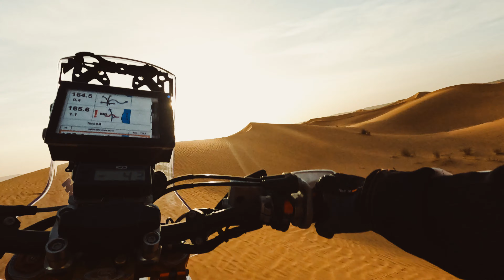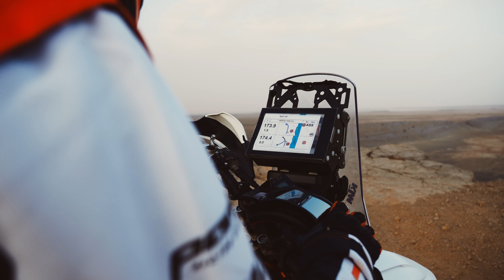2025 KTM 450 RALLY REPLICA je najúspešnejší stroj, aký sa kedy postavil na štart Rallye Dakar!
2025 KTM 450 RALLY REPLIKA

Môžeme to povedať; KTM 450 RALLY REPLICA je najúspešnejší stroj, aký sa kedy postavil na štart Rallye Dakar. Nielenže zdobí najvyšší stupienok v rukách ostrieľaných profesionálov, ale rovnako pôsobivé sú aj jeho víťazstvá v rukách súkromníkov. S 10 z 19 víťazstiev na Dakare pre KTM a 235 etapovými víťazstvami zostáva KTM 450 RALLY REPLICA 2025 najbližšie k továrenskému pretekárskemu motocyklu, ktorý je k dispozícii mimo predajní.